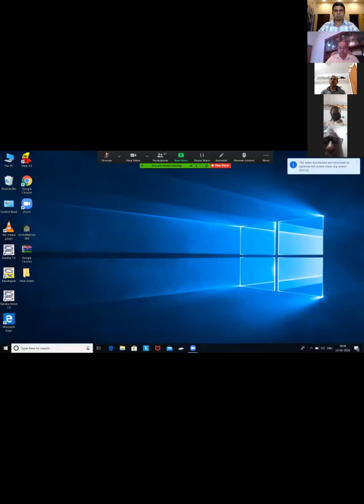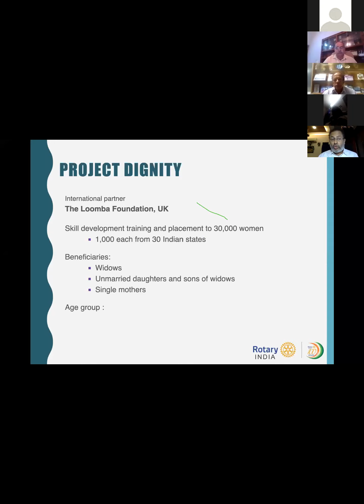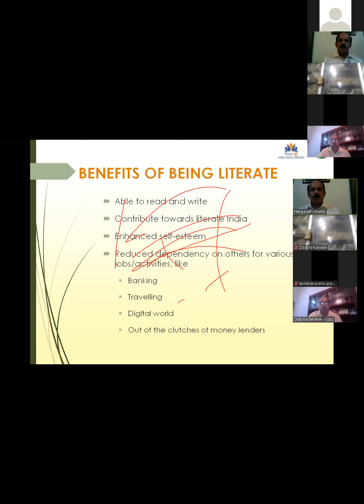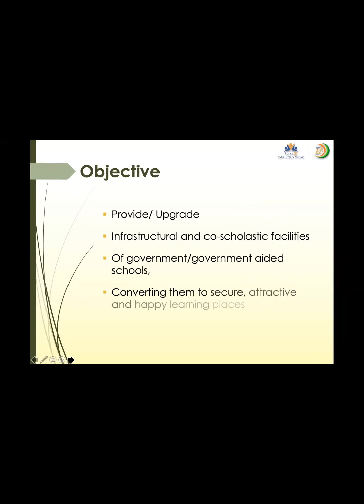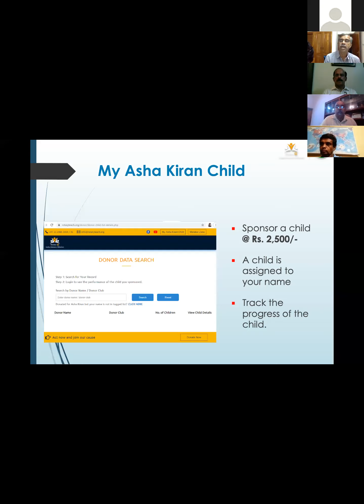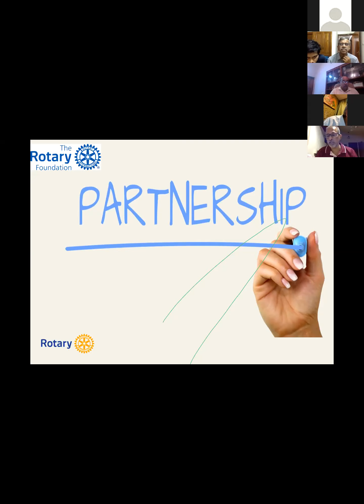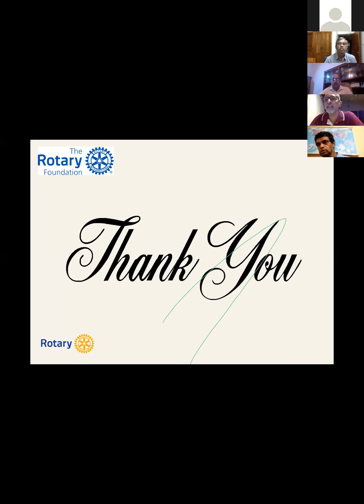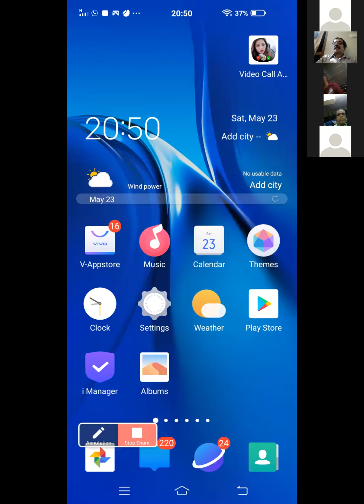Literacy Mission and CSR Procurement Level 2 meet of RID 3182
DGE Rtn Rajaram Bhat conducted the 6th Zoom meet of RID 3182 on Literacy Mission and CSR Procurement on 23rd May 2020.

Remarks by
RTN B  N Ramesh, DG
Rtn Ramachandra Murthy , DGN
Rtn Dr Gowri H J, DGND

Vote of thanks: Rtn Manjnath

Prayer: Rtn Laxminarayan Upadhaya

Zoom Host: Rtn Amit Aravind , Dist Web and IT